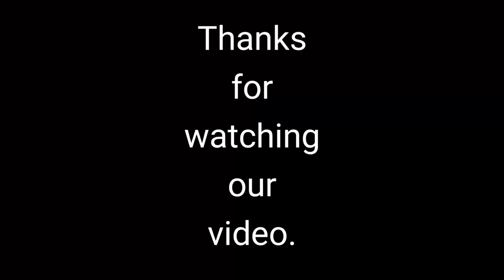ফেরাউন বনাম কোরআনের হাফেজ - moklesur rahman bangali oaj 2022 about feraun vs quraner hafej viral waz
ফেরাউন এর লাশ শুটকি হয়ে থাকা নিয়ে আলোচনা করলেন হাফেজ মাওলানা মোকলেছুর রহমান বাঙালি হুজুর, কুষ্টিয়া। সেই মিশরের কুখ্যাত ফেরাউনের জীবনী নিয়ে আলোচনা করে অনলাইন দুনিয়ায় সবার শীর্ষে স্থান করে নিয়েছেন হাফেজ মাওলানা মোকলেসুর রহমান বাঙালি হুজুর কুষ্টিয়া। Pharaoh  biography in bangla by hafez moklesur rahman banglai hujur kushtia. ফেরাউনের অজানা কাহিনী নিয়ে বয়ান করলেন hafej mawlana mokhlesur rahman bangali huzur kushtia. হযরত মুসা (আঃ) জীবনী (History Of Hazrat Musa) | দেলোয়ার হোসেন সাঈদী ওয়াজ করেছেন এ বিষয়ে তার  Madina Series এ ফেরাউনের জীবন কাহিনী। হযরত মাওলানা মুফতী আমির হামজা ও এ বিষয়ে আলোচনা করেছেন। আর মিজানুর রহমান আযহারী তো মিশরে থেকেই লেখাপড়া করেছেন।  Maulana Amir Hamza waz। Al Jamia Media. ফেরাউনের লাশ ৩৫০০ বছর ধরে অবিকৃত, ১৪৫০ বছর আগেই কোরআনে বলা আছে Cute Bangla। মূসা (আঃ) এর নীল নদ পার,, ফেরাউন এবং হযরত মুসা (আঃ) এর জীবনী। কী হয়ে ছিলো হযরত মুসা (আঃ) এর সাথে এবং কী করে ছিল ফেরাউন তা নিয়ে আলোচনা শুনুন।
★ ফেরাউন ও মূসা (আঃ) এর সম্পূর্ণ কাহিনী জানুন - নবীদের জীবনী - মুসা আঃ এর জীবনী - Revealed Media ফেরাউন এর যাদু ও ফেরাউনের জীবনী/ The Life of Peyraoun Bangla
প্রাচীন মিশর সর্বশ্রেষ্ঠ ফেরাউনরা 1350 থেকে 30 বিসি ইতিহাস চ্যানেল ডকুমেন্টারি ফেরাউন হামান দুই বন্ধু
ক্লিওপেট্রা - টলেমাইক মিশরের জীবনী ডকুমেন্টারিটির শেষ ফেরাউন।
নবী হযরত মূসা আ এর জীবনী Life Story of Hazrat Musa Bangla (HD) সংক্ষেপে ফেরাউনদের পরিচয় তুলে ধরা হলো- আমালেকা জাতির রাজার খেতাব ছিল ফেরাউন। অপরদিকে মিশরের অধিবাসী কিবতীদের রাজার খেতাবও ছিল ফেরাউন। হজরত মুসা আলাইহিস সালামের সময়ের (কিবতীদের শাসক) ফিরাউনের নাম নিয়ে মতভেদ রয়েছে- মুসা আলাইহিস সালাম এমন এক ফেরাউনের আমলে জন্মগ্রহণ করেছিলেন- যিনি রামেসিস ও পিথম নগরী নির্মাণ করেন। সে-ই হচ্ছেন দ্বিতীয় রামেসিস। কেউ বলেন হজরত মুসা আলাইহিস সালাম মাদিয়ানে অবস্থানকালে ক্ষমতাসীন ফেরাউনের (অর্থাৎ দ্বিতীয় রামেসিসের মৃত্যু ঘটে এবং হযরত মুসার জীবনের পরবর্তী ঘটনাবলী সংঘটিত হয় দ্বিতীয় রামেসিসের উত্তরাধিকারী মারনেপতাহর রাজত্বকালে। কেউ বলেন, হজরত মুসা আলাইহিস সালামের যুগের ফেরাউনের নাম ছিল ওলীদ ইবনে মাসআব ইবনে রাইয়ান। তার বয়স হয়েছিল চারশত বছরেরও অধিক। হজরত ইউসুফ আলাইহিস সালামের যুগের ফেরাউনের নাম ছিল রাইয়ান। এ দুই ফেরাউনের মধ্যে ৪০০ বছর সময়ের ব্যবধান ছিল। সুতরাং ফেরাউনদের নাম যাই হোক, তৎকালীন শাসকদের খেতাব ছিল ফেরাউন। ফেরাউন আসলে কোথায় ডুবেছিল? লোহিত সাগরে না নীলনদে?  Biography Of Pharaoh In Bangla by hazrat maolana moklesur rohman bangali hujur viral waz. ফেরাউন সম্পর্কে বয়ান Lecture about feraun by Maulana Moklesur Rahman Bangali in viral waz media Pharaoh biography ফেরাউন এর লাশ

feraun vs quraner hafej viral waz
ফেরাউনের ওয়াজ করে ভাইরাল বাঙালি হুজুর
quraner hafez vs feraun
মিশরের রাজা ফেরাউন এর ওয়াজ
বাঙালি হুজুরের ওয়াজ ফেরাউন সম্পর্কে বয়ান
mokhlesur rahman bangali oaj
feraun biography by bangali hujur new oaj 2022
viral waz of feraun viral waz
feraun history
ফেরাউনের ইতিহাস মিশরের রাজা
হযরত মূসা আঃ এর ওয়াজ
লাশের উপর চাদা নিতো ফেরাউন
জ্যতিষ দবির এর গণনা
মোকলেসুর রহমান বাঙালি হুজুর
মোকলেসুর রহমান বাঙালি ওয়াজ
moklesur rahman bangali oaz
moklesur rahman bangali viral waz
moklesur rahman bangali waj pabna
মোকলেসুর রহমান বাঙালি ওয়াজ ২০২২
moklesur rahman bangali oaj pabna
moklesur rahman bangali oaz 2022 sylhet
মোখলেছুর রহমান বাঙ্গালী হুজুরের ওয়াজ
মোকলেছুর রহমান বাঙ্গালী ওয়াজ হলিমপুর
মোখলেসুর রহমান বাঙ্গালী ওয়াজ
ফেরাউনের ওয়াজ মোকলেসুর রহমান বাঙালি হুজুর
মোকলেসুর রহমান বাঙ্গালী ওয়াজ ২০২২
moklesur rahman bangali full waz
moklesur rahman bangali feraun oaj
moklesur rahman bangali sunni oaz
মোখলেসুর রহমান বাঙ্গালি পীর মুরিদি ওয়াজ ২০২২
মোখলেসুর রহমান বাঙালি ওয়াজ ২০২২
মোখলেসুর রহমান বাঙালি ওয়াজ সিলেট
মোখলেসুর রহমান বাঙালি ওয়াজ ভাইরাল
হলিমপুরে সুন্নী সম্মেলন
হলিমপুরে সুন্নী মাহফিল ২০২২
মোকলেছুর রহমান বাঙ্গালী ওয়াজ
মোখলেসুর রহমান বাঙ্গালী ওয়াজ হলিমপুর ২০২২
moklesur rahman bangali political oaj
moklesur rahman bangali sunni waz 2022

♥ watch moklesur Rahman Bangali waz, Abdullah al amin waz, sisu bokta waz,  allama mamunul Haque oaj and etc.

♥ আমাদের চ্যানেলের সকল ওয়াজগুলোই নিজেদের ক্যামেরায় ধারণ করা। তাই আমাদের না জানিয়ে কপি করা থেকে মুক্ত থাকুন। আর প্রয়োজন হলে যোগাযোগ করবেন। কল রিসিভ না হলে মেসেজ দিয়ে রাখবেন।

অামাদের সাথে যোগাযোগ এর নাম্বারঃ ০১৭২২০০৫৫৯৪ 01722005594